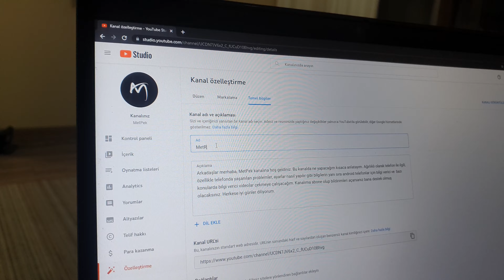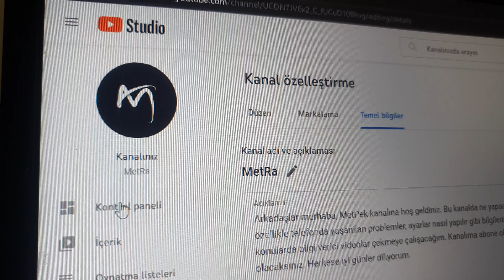Youtube Kanal İsmi Değiştirme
Youtube kanal ismi nasıl değiştirilir bu videoda detaylı bir şekilde anlatmaya çalıştık.

0:00 Başlangıç
0:17 Özelleştirme kısmına basıyoruz
0:26 Temel bilgilere tıklıyoruz
0:34 Kanal adını düzenleyin kısmına basıyoruz
0:41 Ad kısmında isim değişikliğini yapıyoruz
0:51 Yayınla kısmına tıklıyoruz
1:12 Son

Youtube kanal ismi değiştirme hakkında bilgi verdik. Umarız yardımcı olabilmişizdir.